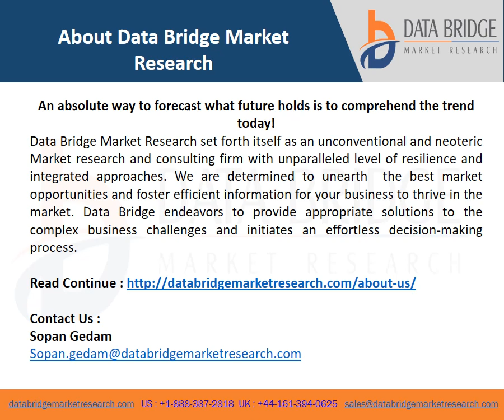Global Bamboo Furniture Market